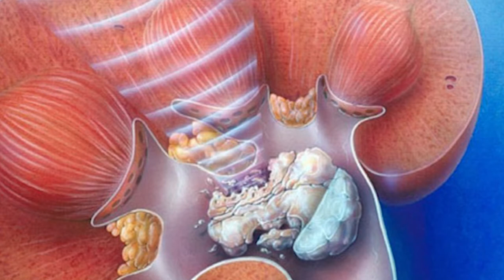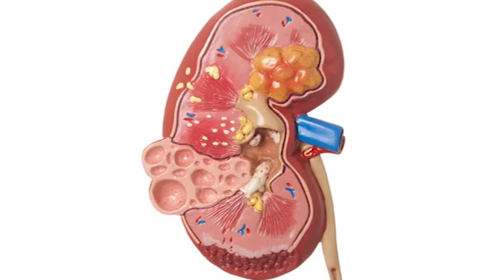किडनी स्टोन है तो खाएं ये चीजें | Pathri me kya nahi khana chahiye | Pathri kaise hota hai